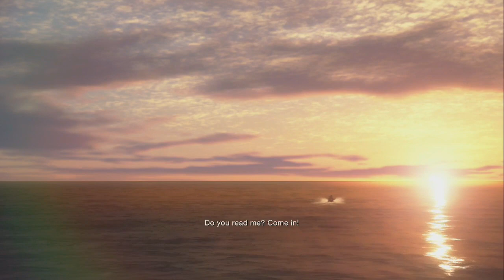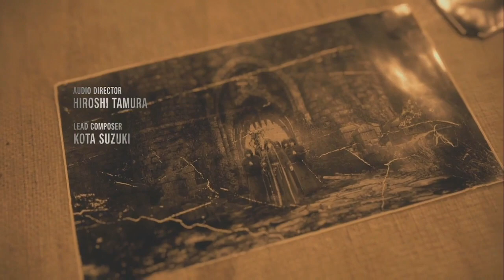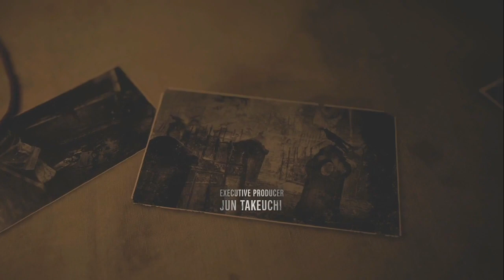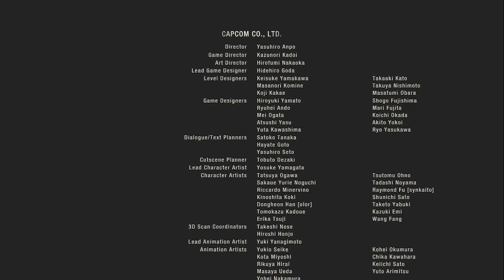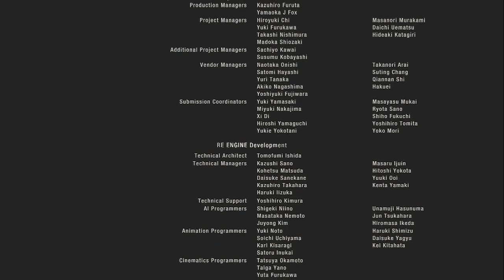Resident Evil 4 Reamke playthrough Final